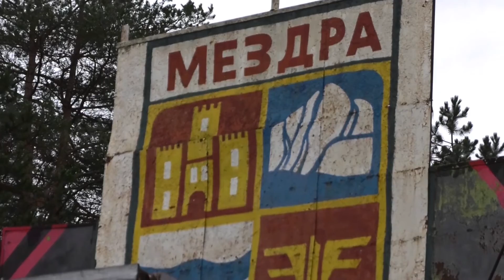RM TV: U19 на “Локомотив” ще зимуват на върха в класирането